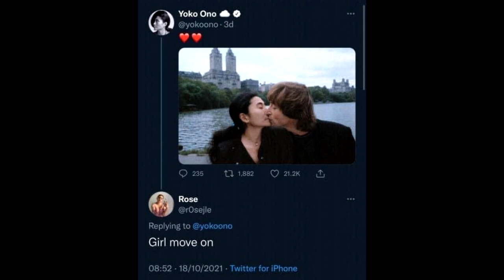Paul McCartney Does Not Like The Way He Sang On This Beatles Classic